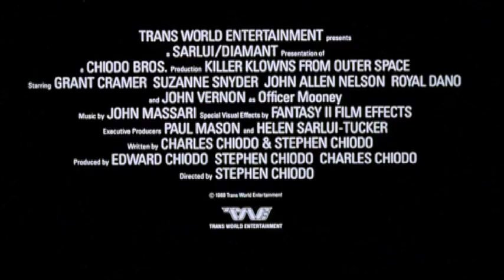Killer Klowns from Outer Space (1988) Trailer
Killer Klowns from Outer Space is a 1988 American science fiction horror comedy film written, directed and produced by the Chiodo Brothers, and starring Grant Cramer, Suzanne Snyder, John Allen Nelson and John Vernon.

It is the only movie written and directed by the Chiodo Brothers, who also created the practical effects and makeup. It concerns a clan of evil extraterrestrials who resemble clowns. They arrive on Earth and invade a small town in order to capture, kill and harvest the human inhabitants to use as sustenance.